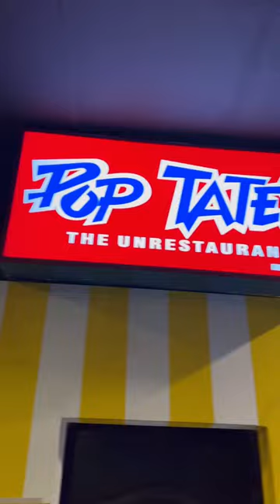Amazing BOGO offers on Beers @ Pop Tates, Malad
Desmondji Tequila 2+1  Rs.275 30ml
Kingfisher Draught Beer BOGO 1.5l Rs.699
Cheese Chilli Wedges Rs.268

Musician: LiQWYD

Address-
Pop Tates
Parth Business Plaza,7th floor, New Link Road,Mith Chowky,Malad(W)Mumbai 400064